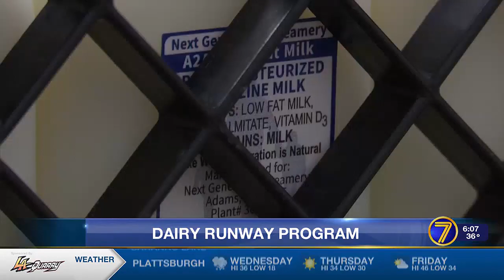Dairy Runway Program